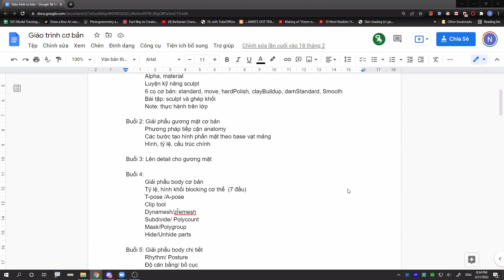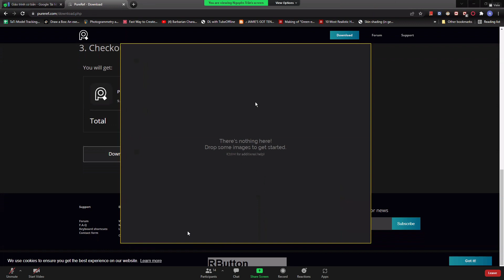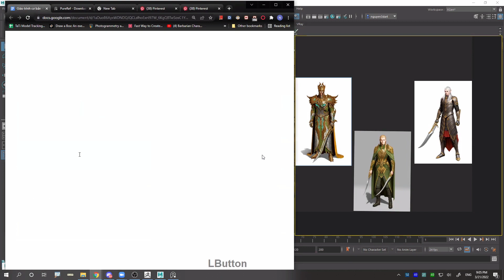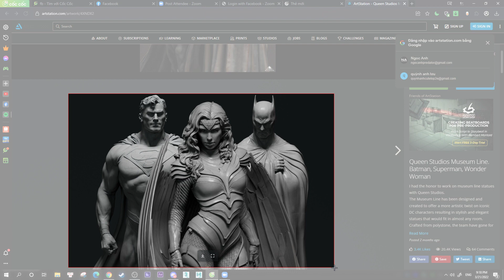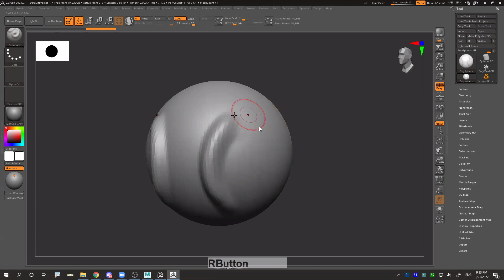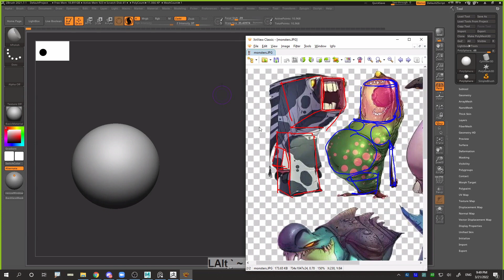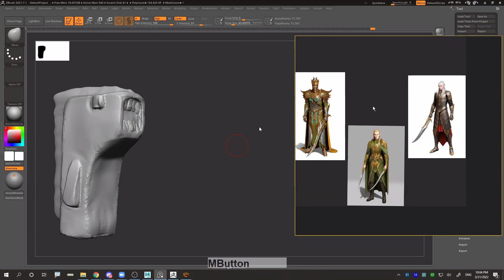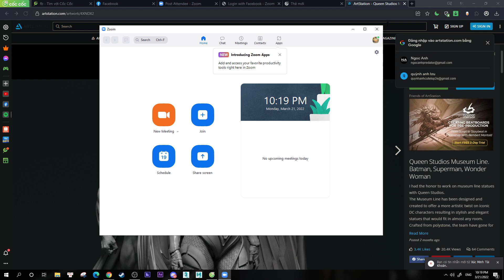Day 32 | ZBrush